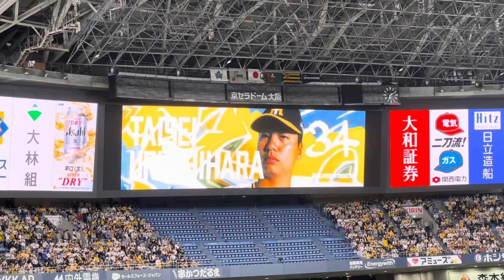【阪神】漆原大晟 登場曲 Ava Max『Kings & Queens』